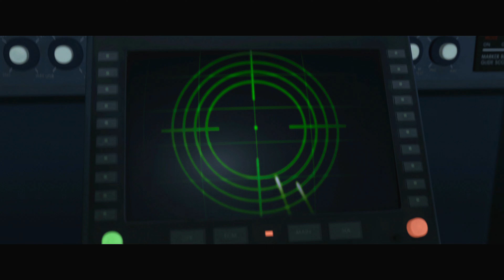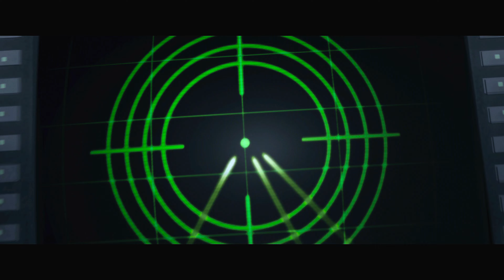Gli Incredibili (2004) - Sindrome Lancia I Missili Contro L'Aereo [UHD]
Gli Incredibili - Una "normale" famiglia di supereroi (The Incredibles) è un film d'animazione del 2004 scritto e diretto da Brad Bird, prodotto da Pixar Animation Studios e distribuito da Buena Vista International (Walt Disney Pictures).
È una commedia che si ispira ai fumetti e ai film di supereroi e di spionaggio degli anni sessanta. Il cast vocale è formato da Craig T. Nelson, Holly Hunter, Samuel L. Jackson, Sarah Vowell, Spencer Fox, Jason Lee e lo stesso Brad Bird.
La pellicola è il sesto lungometraggio della Pixar ed il primo ad avere unicamente personaggi umani (anche se dotati di superpoteri). È una delle commedie di supereroi e il film d'animazione con supereroi di maggiore successo commerciale.
Acclamato dal pubblico ed elogiato per l'animazione, la storia, la colonna sonora ed i temi affrontati, il film ha ricevuto numerosi riconoscimenti, tra cui due Oscar 2005 (su 4 nomination) come Miglior film d'animazione e Miglior montaggio sonoro.